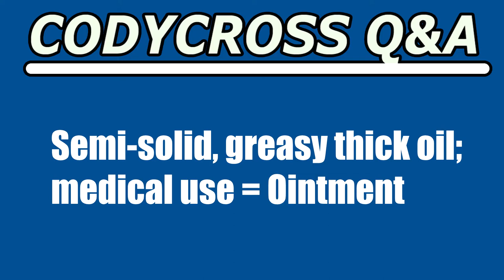Semi solid, greasy thick oil; medical use (CodyCross Crossword Answer)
Semi solid, greasy thick oil; medical use answer